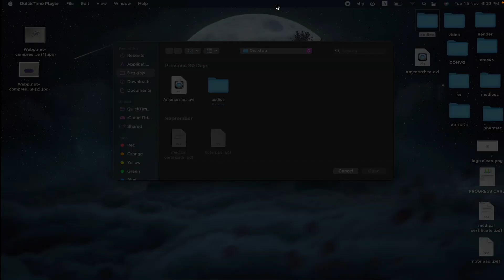INICET recall based question NOV 2022 session 2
NOVEMBER INICET 2022 SESSION 2

Session 2 recall based question on inicet nov 2022

in this video we also included image based question from inicet 2022 nov
do watch and let me us know any doubt in comment section

stay updated for video on buzz word